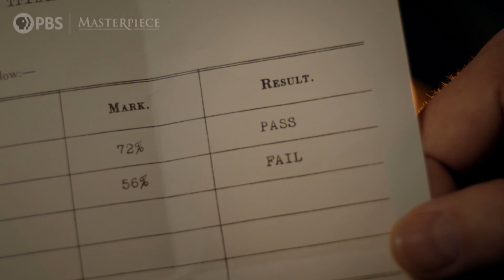All Creatures Great and Small, Season 2: Bird's-Eye View of Darrowby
Get swept away to Darrowby with a bird's-eye view tour of the beautiful, scenic landscapes that will have you falling in love!

Explore the official MASTERPIECE website for great dramas, mysteries and more